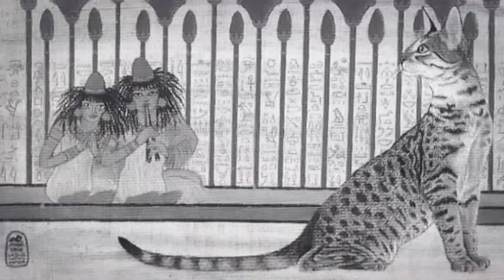These Are All Cat Breeds That Currently Exist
As the saying goes “Every cat owner knows, nobody owns a cat”, apart from a cat’s independent behaviour, this quote might contain a historical fact that you might not have known! Domesticated cats have a natural relationship with humans for thousands of years. But how did we get here? When and why were cats domesticated? Well, let’s start there. We didn’t really domesticate cats, they did so themselves! About 8000 years ago. All of the domesticated cats we know today generated from the same creature, Felis sylvestris, which means “cat of the woods.” Cats came in handy when humans started to become civilized, the 1st time wild cats entered the town, they found mice inside stores and houses, which they found enjoyable, and humans liked the removal of pests. Ever since then cats chose themselves to stay near humans, and we liked their behaviour, so we took them as companions, worshipped them in Egypt, sailed to islands, and there’s even cases of people being buried together with their cat! And so, with all of their attitude, you still like the company of these elegant creatures! On this episode: All Cat Breeds that currently exist!